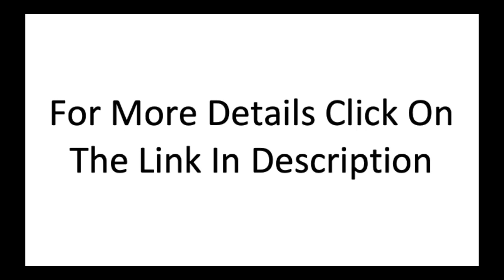Special Discount on Kenmore DS1030 Cordless Stick Vacuum Lightweight Cleaner